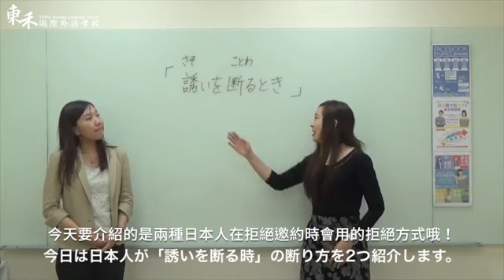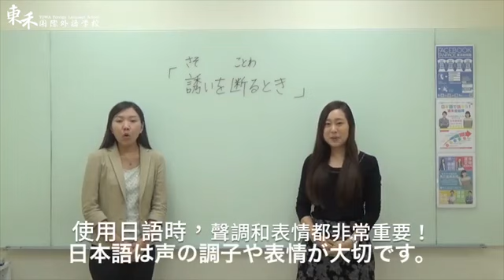【東禾日語】第三回 拒絕邀約時的用法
東禾日本留學一對一LINE：@dnn4547b